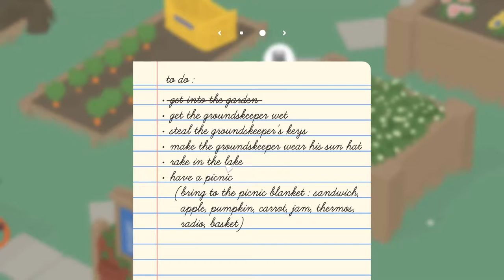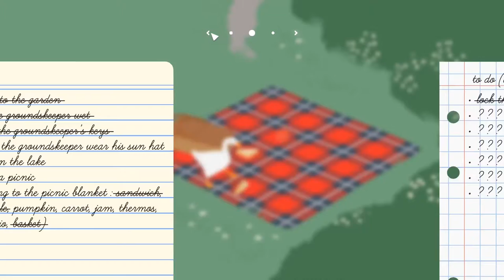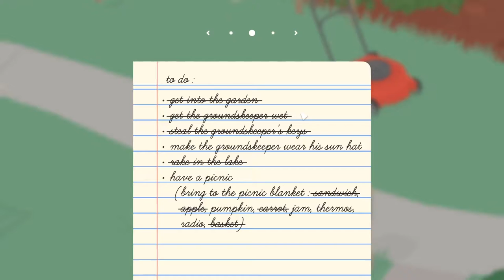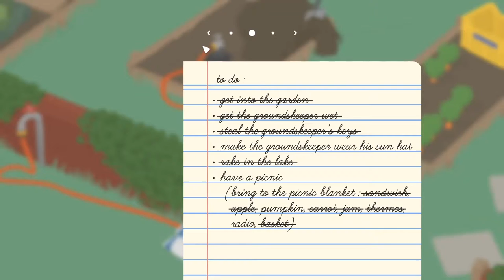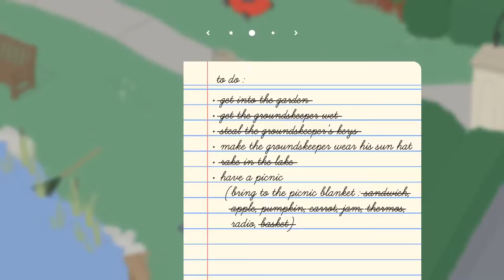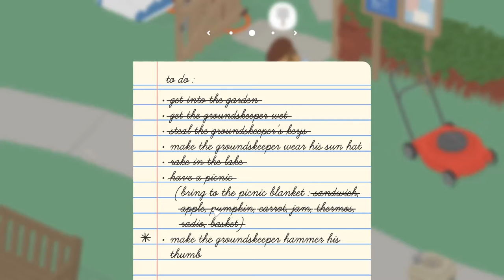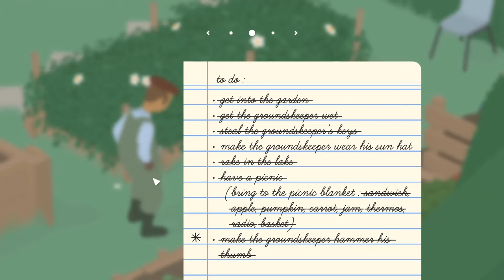Untitled Goose Game | Let's Play Ep. 1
fun game always did love this game